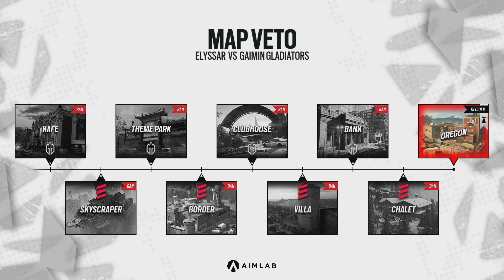Elyssar vs Gaimin Gladiators // NA Challenger League - Stage 2 - Playday 4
Map start:
Oregon: 14:05

Elyssar vs Gaimin Gladiators in the fourth playday of the North American Challenger League 2022 Stage 2